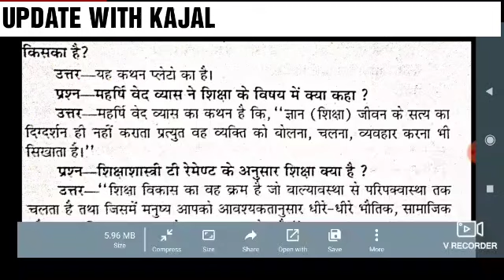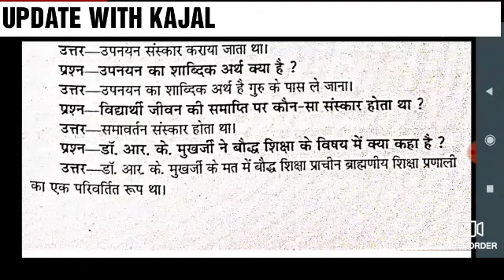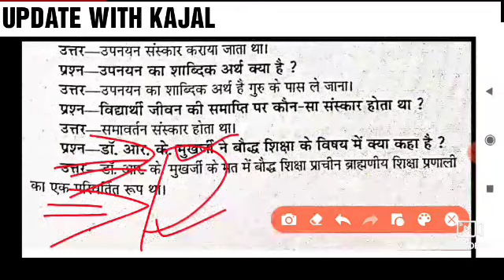UP DELED 2ND SEMESTER Classes वर्तमान भारतीय समाज और प्रारंभिक शिक्षा पवन सीरीज अतिलघु प्रश्न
UP DELED 2ND SEMESTER Classes वर्तमान भारतीय समाज और प्रारंभिक शिक्षा पवन सीरीज बहुविकल्पीय प्रश्न |

up D El Ed 2nd semester vartman Bhartiya Samaj aur prarambhik Shiksha mock test up deled 2nd exam date

Up DELED 1st SEMESTER बाल